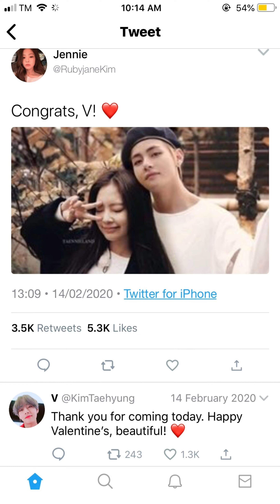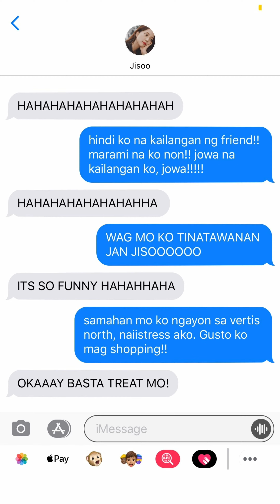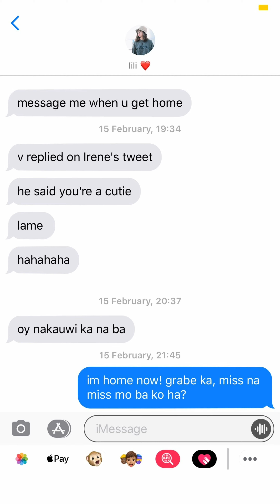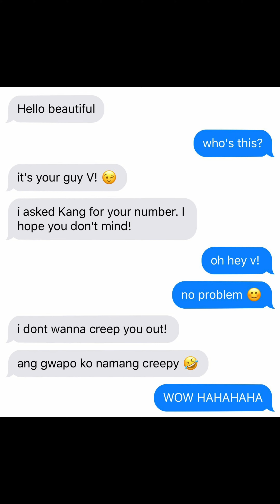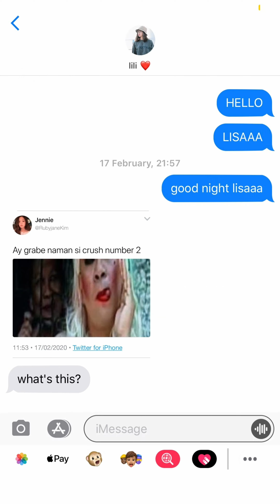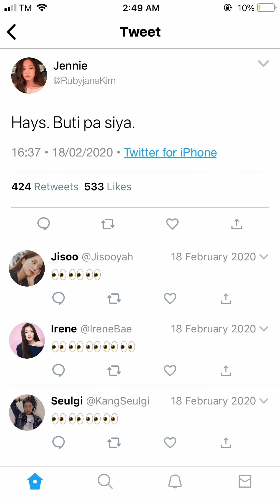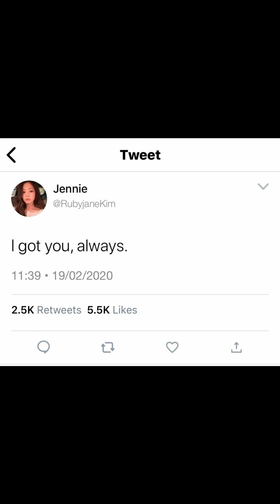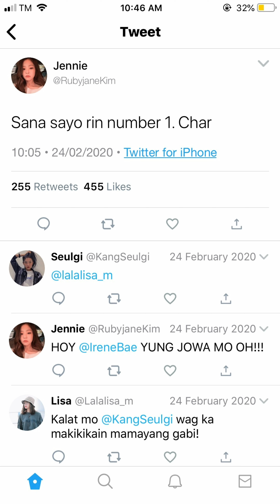JenLisa FF / AU 'The girl who can’t be moved' Part 2 Jennie x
The girl who can’t be moved — A Jenlisa AU wherein Jennie fell inlove with Lisa who can’t get over with her ex, Rosé.

“Sorry Jen, but It’s still Rosie. I’m still waiting for her to come back.”

“Lisa, pwede bang ako nalang muna habang wala pa siya?”